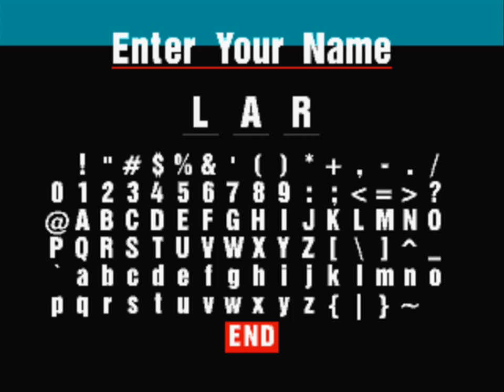Gran Turismo 1 - Trial Mountain Arcade Race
This is just a test video. But enjoy it if you want. I use an NSX for this race. The driving may seem bad, but I was planning to use it for the random game clips video which you probably already figured out by now was supposed to be funny. So I decided not to include it in the video.